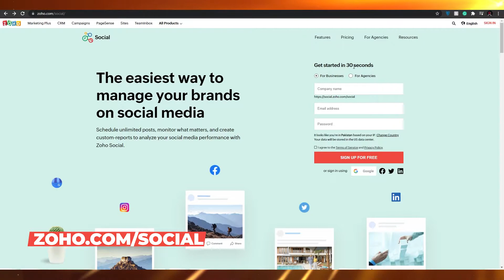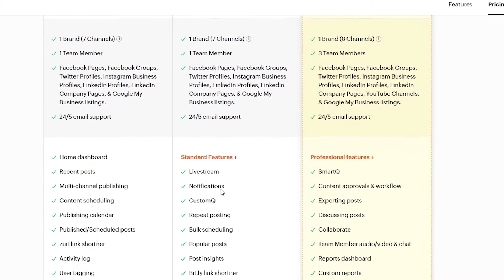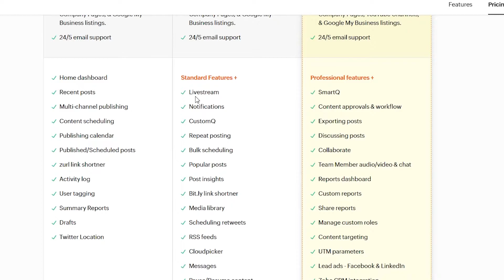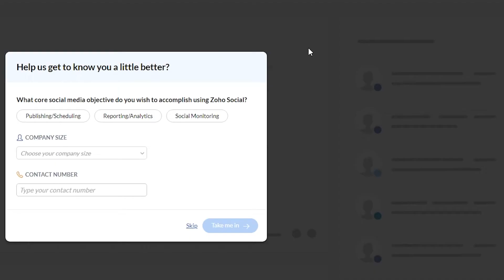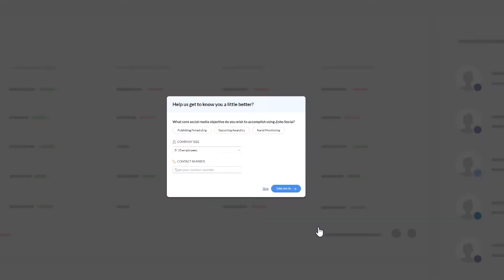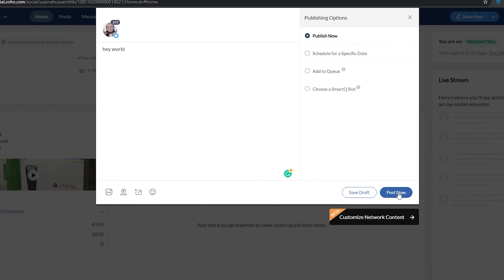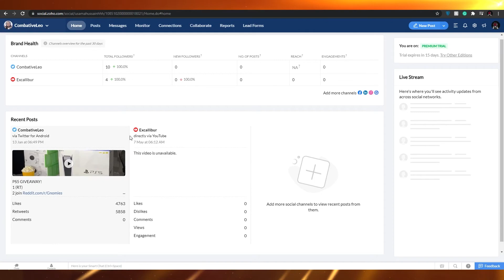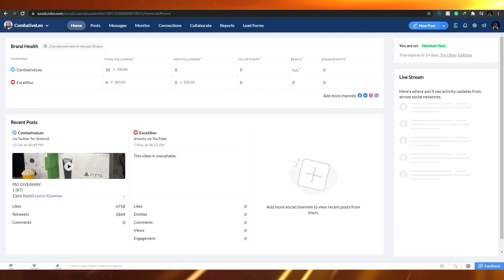Zoho Social tutorial 2025 | Social Media Management Software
In this video, I show you all about Zoho and how to create your account to begin your social media management!